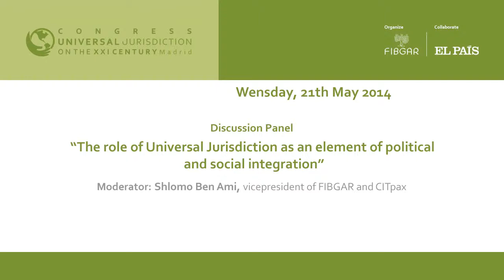Shlomo Ben Ami, Vicepresident of FIBGAR and CITpax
Shlomo Ben Ami, Vicepresident FIBGAR and CITpax, is the moderator of the discussion panel "The role of Universal Jurisdiction as an element of political, social integration and legal security for society", on the second day of the Universal Jurisdiction Congress organized by the Baltasar Garzón International Foundation (FIBGAR)